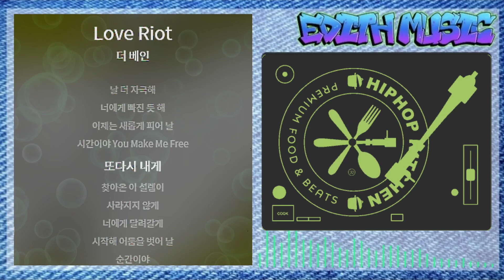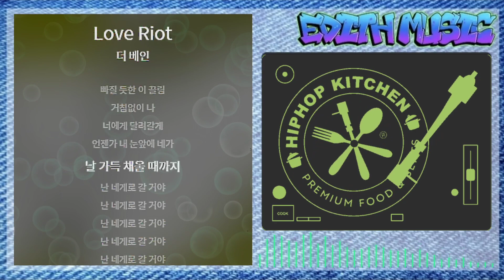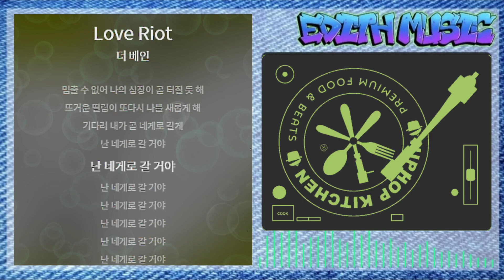더 베인 - Love Riot ----- (록메탈)